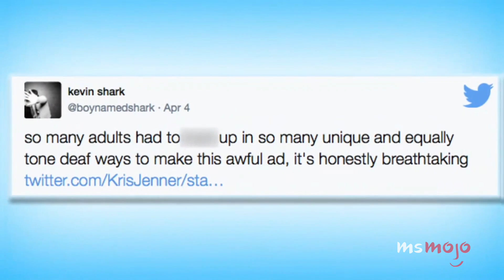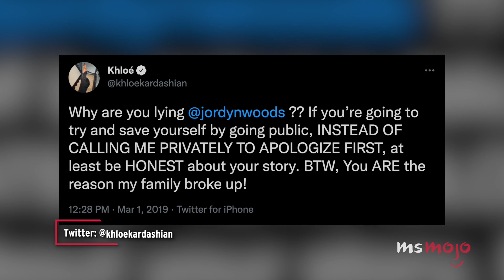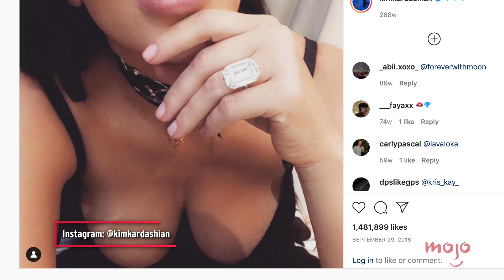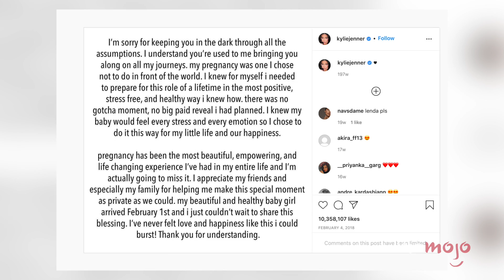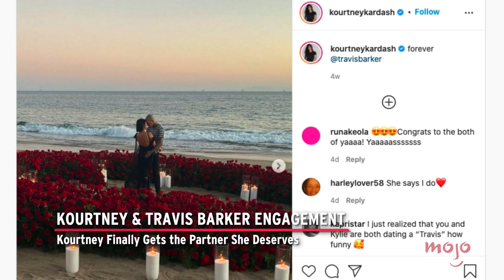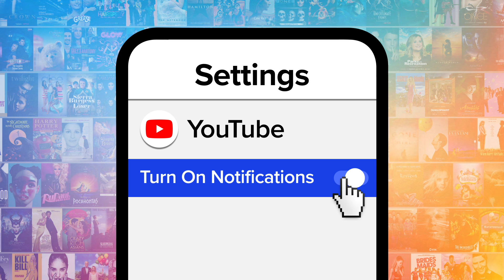Top 10 Times the Kardashians Broke the Internet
We might not have the phrase, "breaking the internet," without the Kardashians. For this list, we’ll be looking at moments that were so shocking that even people who did not keep up with the Kardashians knew about them. Our countdown includes 72-day marriage, Kendall Jenner’s Pepsi ad, Kim Is robbed in Paris, and more! Which Kar-Jenner moment shocked YOU?